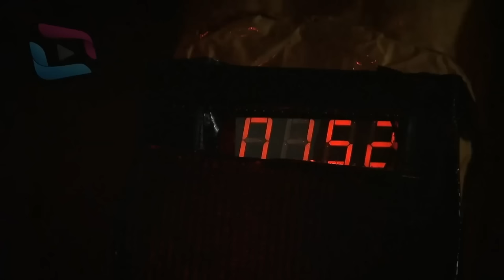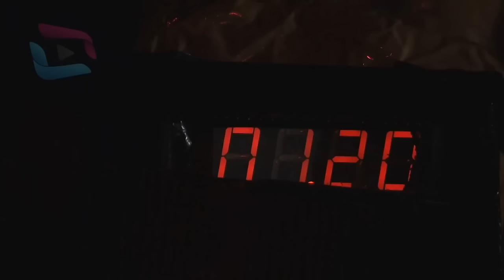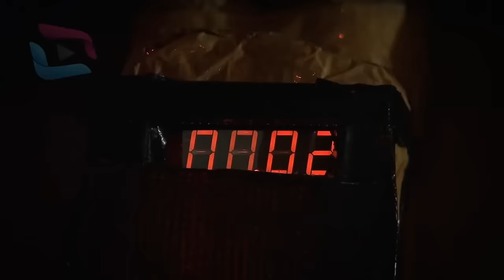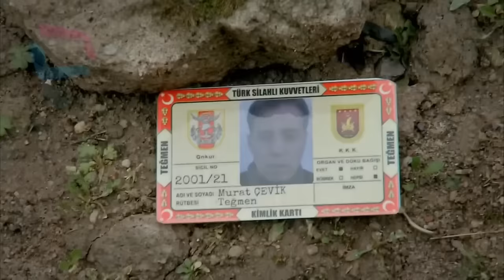Sardar Drama Season 3 Episode 20 ددري مورچل برخه / Da Dare Morchal/ Sungurler/